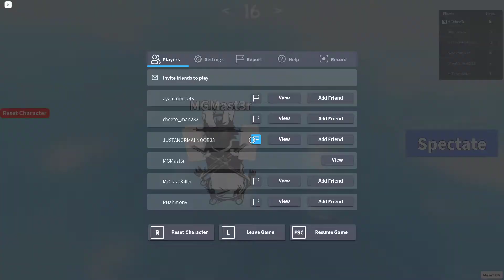Jump Per Difficulty Chart (I made it far with 0 Deaths)